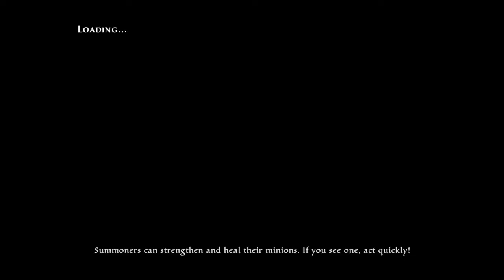Kingdoms of Amalur: Re-Reckoning Walkthrough (No Commentary) - Part 89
Quest:
-Fellfire Bloom